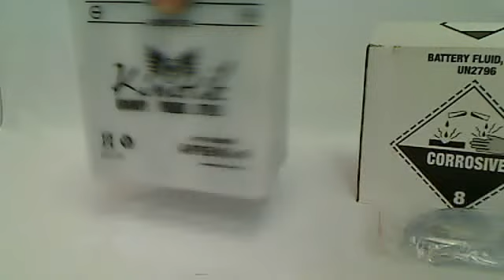Power Sport Conventional Power Sport Conventional - YB12AL-A - 12-Volts 12-Amp Hrs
Our Adventure Power cpnventional series consists of a full range of conventional batteries including standard, high performance and low maintenance conventional batteries. Using time tested technology combined with modern manufacturing process, these batteries are reliable and affordable. Packaging conforms to DOT ORM-D standards and may be shipped ground.

CCA Rating 165